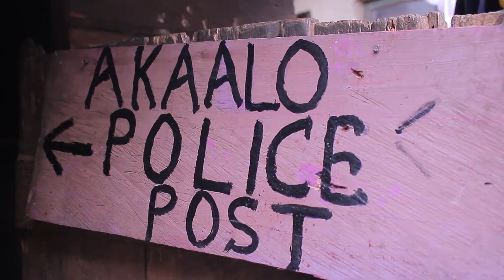VJ EMMY AKAALO KABATABANGUFU